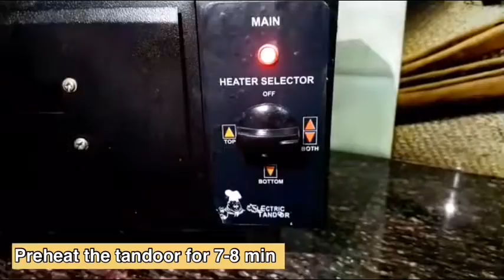Paneer Fingers In Electric Tandoor | Crispy Paneer Fingers | Electric Tandoor Recipe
If you also have electric tandoor then this channel is for you only. On my channel you will find recipes made in very simple electric tandoor. Links of all Electric Tandoor Recipes are given in the description box. You can see the recipes by clicking on the link.

Agar aap ke paas bhi hai Electric Tandoor to yeh channel aap ke liye hi hai. Mere channel per aap ko bahut si electric tandoor main banne wali recipes mil jayengi. Sabhi Electric Tandoor ki videos ke link description box 👇🏻main diye huye hai. Aap link ko click karke recipes dekh sakte hain.

Electric tandoor all recipes:-👇🏻

Ingredients:-
Paneer sticks- 500gm
Hung curd/ dahi - 3tbsp
Ginger garlic Paste - 1tsp
Gram flour/besan - 2tsp
Dry coriander - 1/4tsp
Garam masala - 1/4tsp
Kashmiri red Chilli - 1/4tsp
Dry mango powder - 1/2tsp
Black Pepper Powder - 1/4tsp
Salt - 1/4tsp
Half lemon juice
Oil - 2tsp
Chilli Flakes , Oregano (optional )